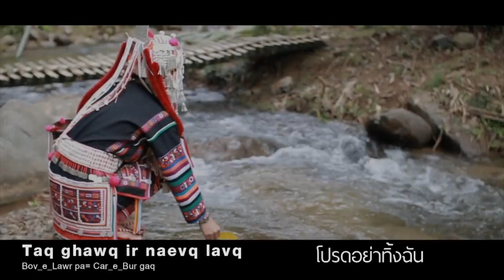เพลงอาข่า โปรดอย่าทิ้งฉัน [Official audio] บานเย็นสตูดิโอ บ้านจ้อง แม่สาย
เพลงอาข่า โปรดอย่าทิ้งฉัน
บริการ ห้องบันทึกเสียง อัดเสียง โฆษณา ทำเพลง ทุกแนวเพลงโดยนักทำเพลงมืออาชีพ ที่มีผลงานมาแล้วมากมายทั้งเพลงอาข่า เพลงไตย เพลงลูกทุ่ง เพลงคำเมือง เพลงเมียนมาร์
ขอบขอบคุณภาพจาก ETHNIC STUDIO